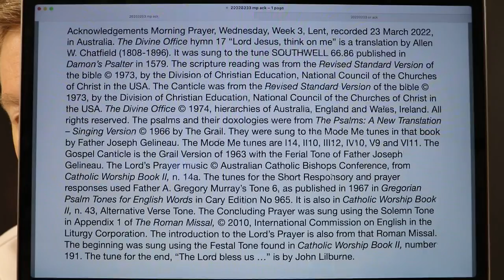Morning Prayer, Wednesday, Week 3, Lent.